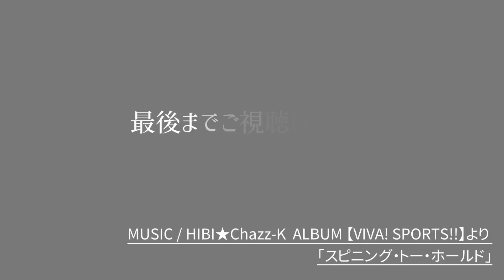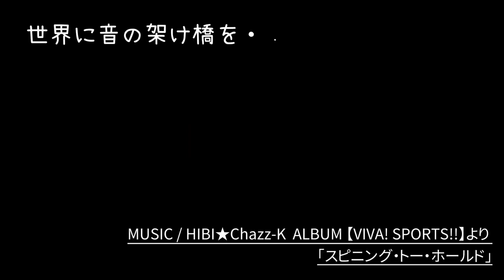「道 」「キャラバンの到着 」HIBI★Chazz-K LIVE in まつもと街なかジャズフェスティバル〈信毎メディアガーデン〉2020/9/19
長野県松本市で開催された第一回のジャズフェスティバル、2nd.セット、信毎メディアガーデンでの演奏です。
イタリアの名作映画「道」の主題歌とフランスのミュージカル映画の傑作「ロシュフォールの恋人」の主題歌をメドレーで演奏しています。
どちらの映画も‹ストリート・アート・フェスティバル›を題材にしているという共通点があり、僕らもこういったフェスティバルで積極的に演奏しています。

「キャラバンの到着 / Les Arrivée des camionneurs」

【編曲】ひび則彦(HIBI★Chazz-K)
【演奏】HIBI★Chazz-K
ひび則彦(Ss)
染谷真衣(As)
筒井洋一(Ts)
小仲井紀彦(Bs)
竹下宗男(Ds)